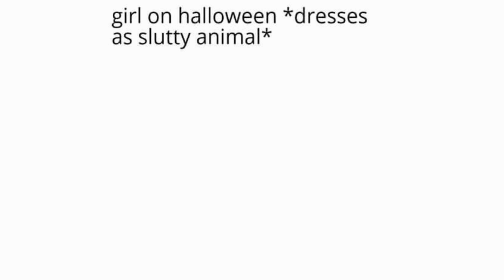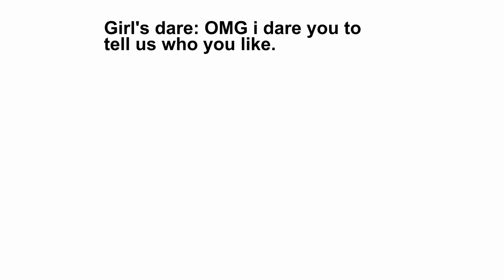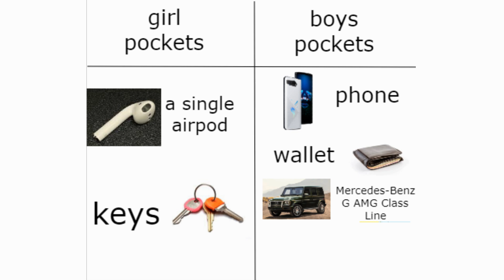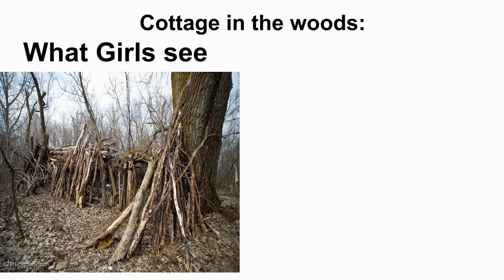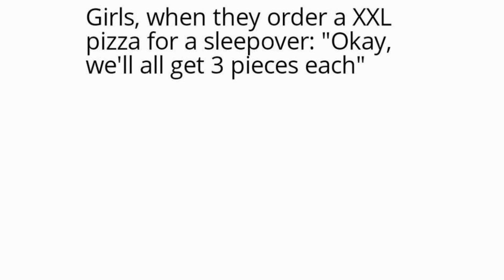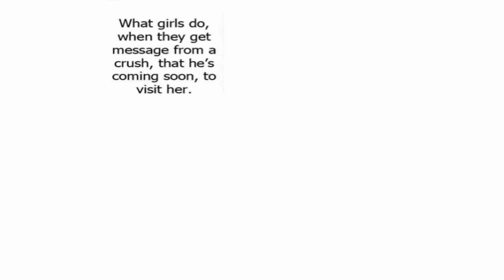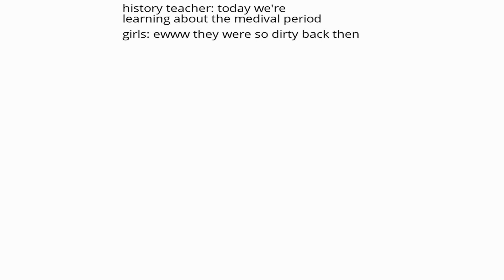BOYS VS GIRLS MEMES V5